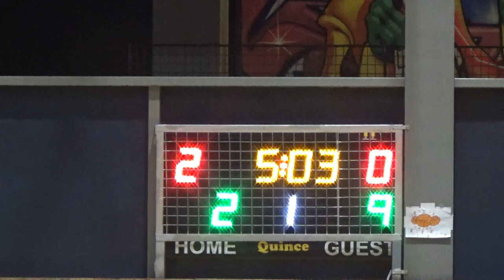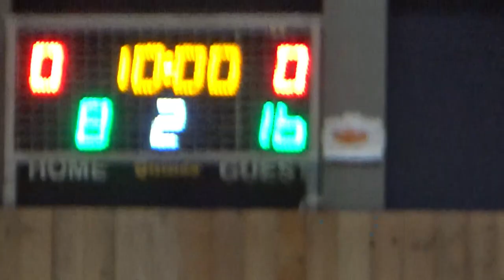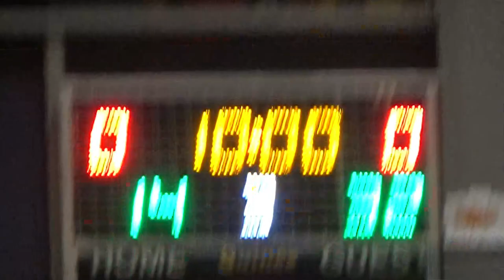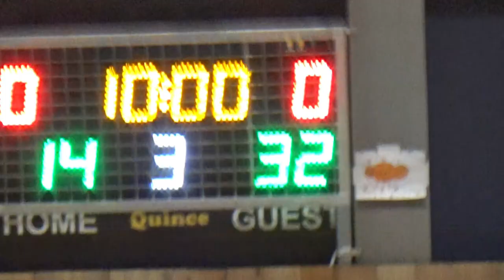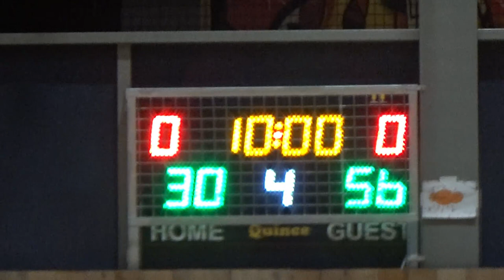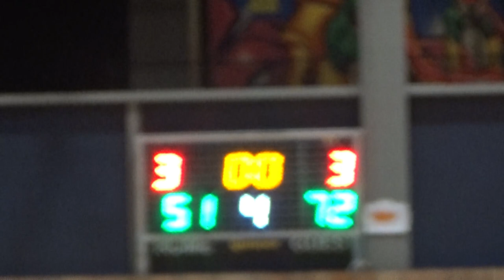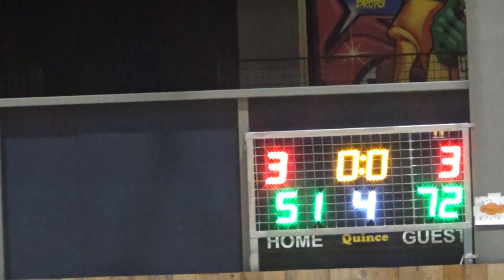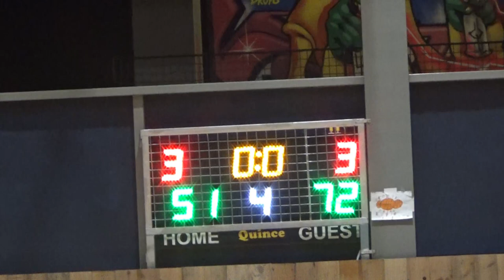Basketaki Salonica Master - MnP Vs Sintrim Team (20/12/2023)